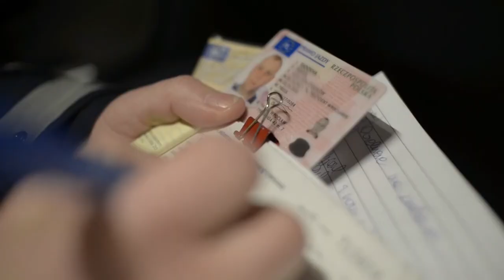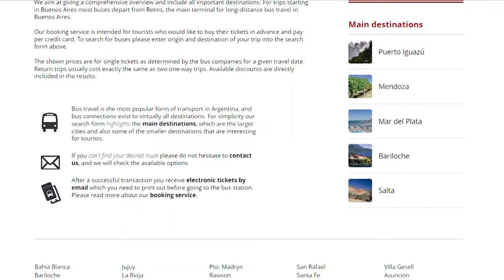ARGENTINA TRANSPORTATION: Best Ways of GETTING AROUND ARGENTINA fast, safe & cheaply. FLIGHT HACKS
How to find cheap flights and travel more // Here are some of the best ways to get around Argentina and some tips for using its transportation system.

Argentina is a vast and diverse country, and getting around can be a challenge. That's why we've created this video to help you navigate the country's transportation network and find the best ways to get around.

One of the most popular options for traveling in Argentina is by bus. The country has an extensive bus network that connects cities and towns throughout the country, and many of the buses are modern and comfortable. Some of the major bus companies include FlechaBus, Andesmar, and Crucero del Norte, and you can book tickets online or at bus terminals.

Another option for getting around Argentina is by train. While the train network isn't as extensive as the bus network, there are still some great options for train travel in Argentina. One of the most popular routes is the Tren a las Nubes, which takes passengers through the stunning Andes Mountains. Other popular train routes include the Train of the End of the World in Ushuaia and the Train to the Clouds in Salta.

If you're looking for more flexibility in your travel plans, renting a car is a great option. Rental cars are widely available in Argentina, and driving can be a great way to explore the country's scenic roads and off-the-beaten-path destinations. Just be aware that driving in Argentina can be challenging, with narrow roads and unpredictable drivers, so make sure you're comfortable with the idea before renting a car.

For longer distances, flying is often the most convenient option. Argentina has several major airlines, including Aerolineas Argentinas and LATAM, and there are frequent flights between the major cities. Just be aware that flights can be expensive, especially during peak travel times, so be sure to book in advance to get the best deals.

Finally, if you're looking for a more unique travel experience, there are several other options to consider. For example, you can take a horseback ride through the Argentine countryside, or even travel by boat along the country's rivers and canals.

In conclusion, Argentina offers a wide range of transportation options for travelers, and choosing the right one depends on your budget, itinerary, and personal preferences. With our video, you'll have all the information you need to make an informed decision and have a great time exploring this beautiful country. So don't miss out - watch our video now and start planning your trip today!

Keep watching to see how to get around Argentina, Argentina transportation guide, best ways to get around Argentina and Argentina travel guides.

Inspired by Survival Guide to BUENOS AIRES PUBLIC TRANSPORT | *I Wish I knew THIS Before*

Inspired by Traveling to Argentina (Buenos Aires) in 2023? You Need to Watch This Video!

Inspired by Transport in Argentina: Everything You Need to Know

Inspired by ARGENTINA 101 | Everything You Need to Know Before Coming (31 tips)

Inspired by The Metro/Subway in Buenos Aires, Argentina